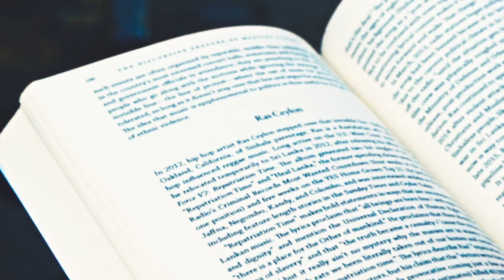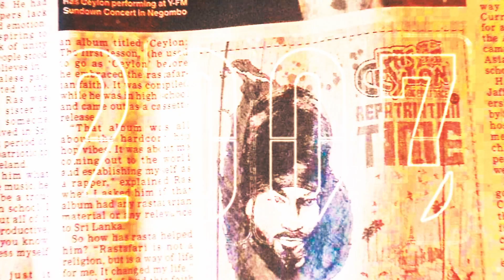Ras Ceylon "1999" (Official Video)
Right below the southernmost tip of India rests the island country of Sri Lanka, home to over 22 million people and currently making World News headlines for an intense civil uprising. Last week on July 9th, Sri Lankan protesters overtook the presidential palace forcing the president, Gotabaya Rajapaksa, out of office. Suffering through the worst economic crisis in the nation’s history, there have been island-wide protests for over three months due to the lack of fuel, gas, food, and other essential goods.  Sri Lanka has never been a safe place for journalists and artists, but now the masses have finally risen above the oppression, censorship, and corruption that has plagued the South Asian country for decades.

The once-banned Sri Lankan American recording artist, Ras Ceylon, is offering his new song and music video "1999", honoring the Sri Lankan protests & perseverance of the oppressed worldwide. Ras Ceylon has been celebrated as the first-ever Sri Lankan rapper outside of the country when he released his "The 1st Lesson" album in 1999 in the middle of the country's 27-year-long civil war. Decades later, Ras's post-civil war peace anthem, “Heal Lanka", a hip hop call for unity, was quickly banned from Sri Lankan airwaves by the Rajapaksa family. The harsh reaction of the Sri Lankan government to Ras Ceylon’s music was even documented in the Oxford University book: “The Musical Gift: Sonic Generosity in Post War Sri Lanka” & other media outlets.

Today, commemorating the Sri Lankan people's victory, Ras Ceylon felt compelled to release "1999", a semi-autobiographical song and MC Prose-directed music video filmed in Southern California that documents over two decades of Ras's own personal struggles & triumphs leading the viewer to the present day of his music now back in rotation on Sri Lankan airwaves.  When speaking to Ras Ceylon about "1999", he declared, "This joint wrote itself quickly as it is completely inspired by my lived experiences.  It's as much a message to myself as the listeners.  Knowledge of self is key in all aspects of life."

"1999" is available now on all major streaming platforms via Chalice Row Records and is the first single from Ras Ceylon's upcoming and currently untitled solo album.

Instagram Handles:
Ras Ceylon-  @RasCeylon
Chalice Row Records-  @ChaliceRow
MC Prose-  @MC.Prose
MCeyepher Visuals-  @MCeyepher

Twitter Handles:
Ras Ceylon-  @RasCeylon
MC Prose-  @MCProse

Credits:
Song-  "1999"
Artist-  Ras Ceylon
Producer-  Chalice Row Records
Music Video Director-  MC Prose
Marketing-  Galactic Push

Recorded and mixed by Federico "c sik" Lopez @ The Drug Lab, Los Angeles, Ca